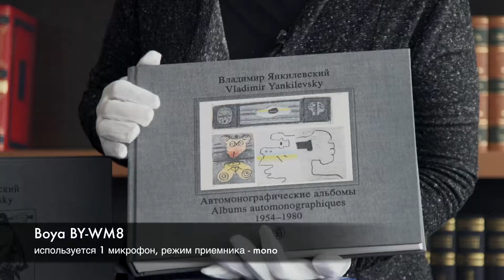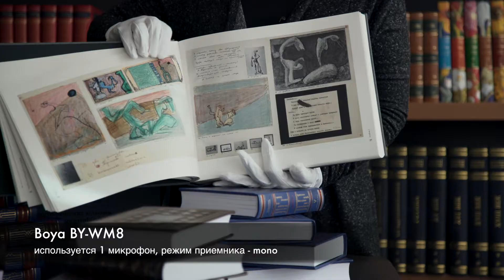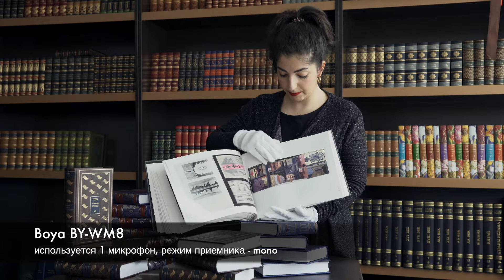BOYA: большой тест микрофонов